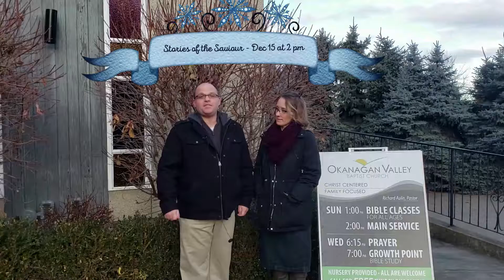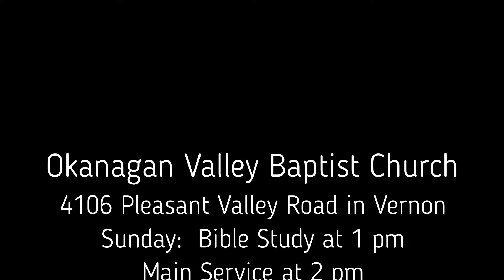OVBC Christmas Service!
Church Christmas Service at Okanagan Valley Baptist Church on Dec 15 at 2 pm
Come and enjoy a kids drama, sing Christmas carols and enjoy coffee and Christmas snacks.